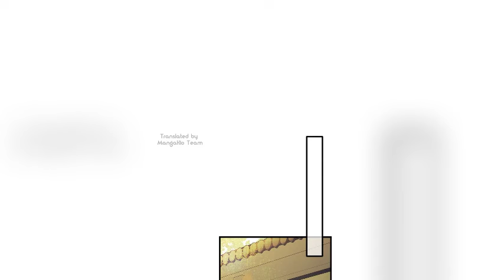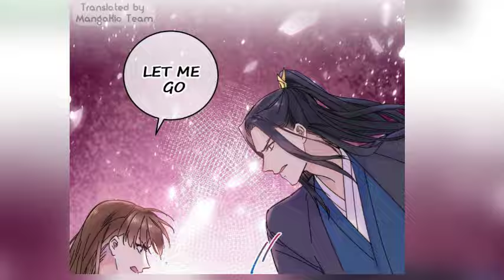He thinks his male wife is super cute 💕BL💕in Hindi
a genius hitman from the 21st century, accidentally transmigrated into ancient China as useless garbage who’s always bullied. His background in this new life wasn’t important to him, but the greedy Ji Ziyang hated not having any money. What’s more, he’s been arranged to be married off to a tyrannical prince who’s paralyzed in bed. 💕
Credits :
Author :
Type
 Manhwa

Yaoi(BL)
Yaoi(BL)
bl manga      a man who defies the world of bl manga      bl manga recommendations 2022      bl manga amazon      bl manga covers      bl manga barnes and noble      bl manga recommendations reddit      bl manga at barnes and noble      bl manga adaptation      bl manga about tattoo artist      bl manga audiobook      bl manga about depression      a shoulder to cry on bl manga      an impossible marriage bl manga      antidote bl manga      apps for bl manga      amazon bl manga      bl manga books in english pdf      bl manga books a million      best bl manga books      best bl manga to read 2023      best bl manga novels      barnes and noble bl manga      bl benefits      bl lottery result      bl new movies      bl manga character name bhis      bl manga company      cute bl manga recommendations 2022      bl manga drawing      bl manga defence mechanism      bl manga depression      dangerous love between brothers bl manga      defence mechanism bl manga      extraordinary first love bl manga      emperor topaz bl manga      end of the world with you bl manga      bl manga publishers      bl manga paperback      far away from home bl manga      bl manga goodreads      go forward with the rebels bl manga      go forward with the rebellion bl manga      bl manga hoodies      high school bl manga recommendations      bl manga ideas      bl manga in barnes and noble      is the king's beast a bl manga      i don't want this reincarnation bl manga      is given a bl manga      knowing you bl manga      bl k drama list
what does bl mean in manga is k-on a manga bl manga list 2023 bl manga like heaven official's blessing bl manga merch bl manga memes bl manga mental illness bl manga myanmar translation bl manga myanmar translation telegram moreton bl manga man who defies the world of bl manga meaning of bl manga bl manga new releases bl manga novel recommendations bl manga novel english translation new bl manga 2023 new bl manga releases new bl manga list 2022 name bl manga bl manga on kindle unlimited bl manga on netflix ordinary person a bl manga popular bl manga 2022 bl manhwa bl manhwa recommendation new thai bl toxic bl bl series hindi Explained bl anime psycho bl manga recommendations bl manga quotes bl manga quiz bl manga que es manga bl quedate conmigo bl series hindi Explained bl anime hindi Explained bl manga recommendation bl anime yaoi bl series quit writing dear author bl manga bl manhwa bl anime boys love gay couple bgmi bl manga releases 2024 bl manga recommendations tiktok bl manga reader app bl manga recommendations 2021 respect and admiration bl manga bl manga store near me bl manga serial killer